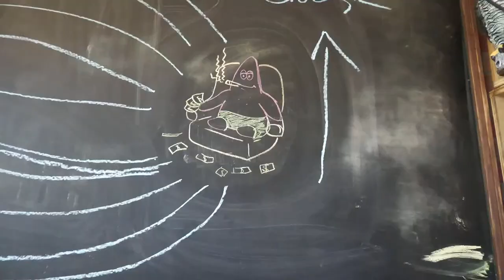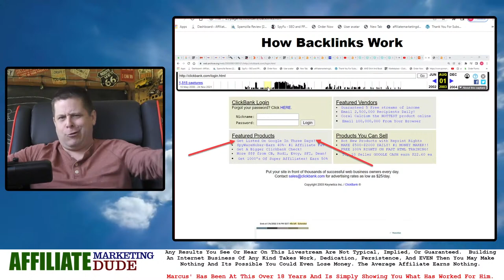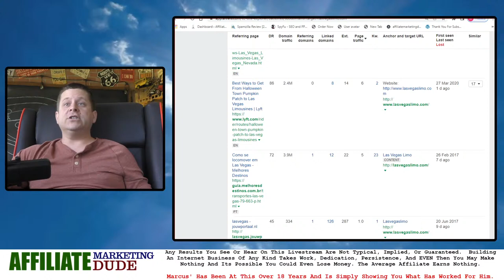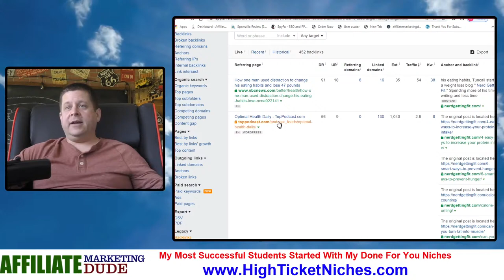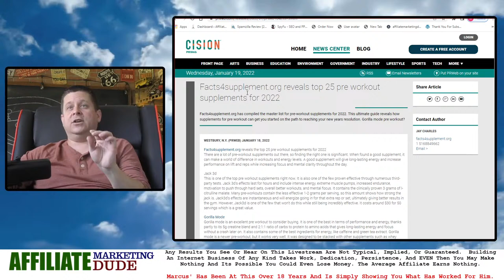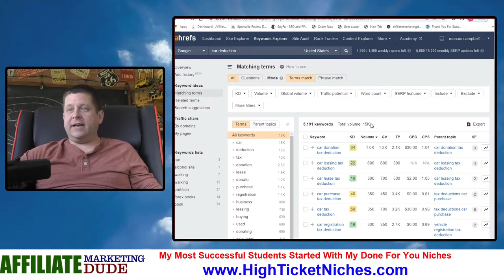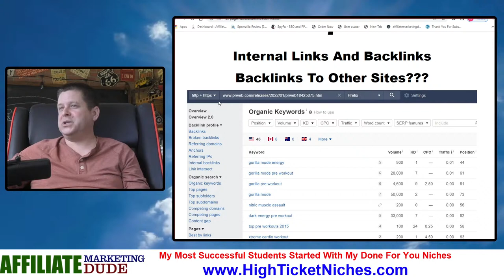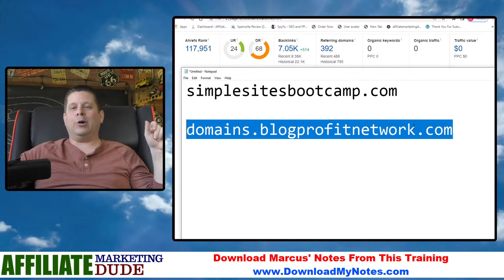Get Backlinks To Rank #1 On Google + SEO Checklist (478 Quality Backlinks In 3 Hours)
SEO For Beginners? Rank #1 In Google In 48 Hours (Must See)

watch this entire video to learn the truth about backlinks that other "gurus" don't talk about.

remember: making money online is a business... its not a guarantee... in fact most people trying to earn money online make nothing.  make sure you follow all legal requrements and disclosure requirements.